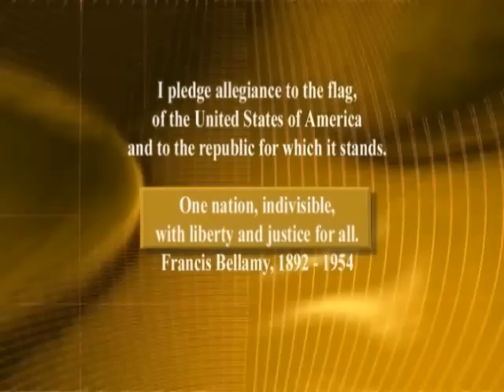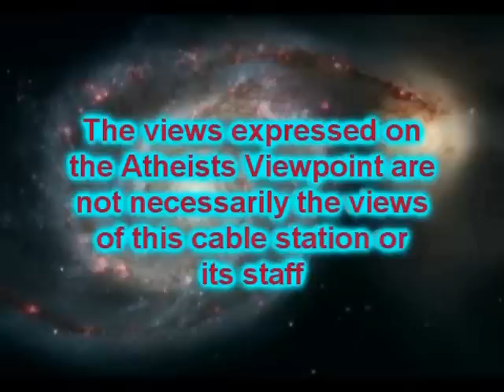Atheist Viewpoint, Ep. 812 - Ron Returns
American Atheists presents, Atheist Viewpoint Episode 812: Ron Returns, with hosts Dave Silverman, Dennis Horvitz, and Ron Barrier.